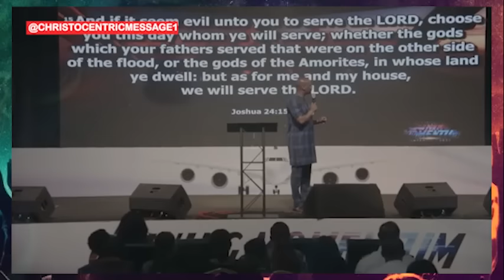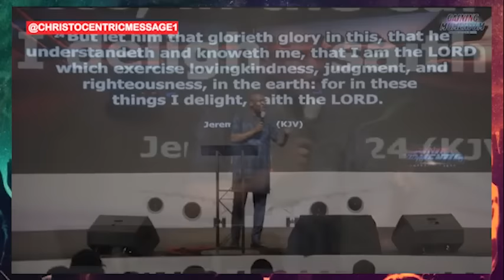KNOW THE DECISIONS THAT DETERINE YOUR FUTURE NOW - APOSTLE MJOSHUA SELMAN